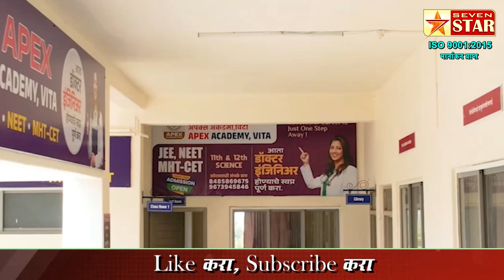आदर्श संकुलात सीईटी परीक्षेच्या केंद्रास महाराष्ट्र शासनाकडून मान्यता | 7 STAR NEWS